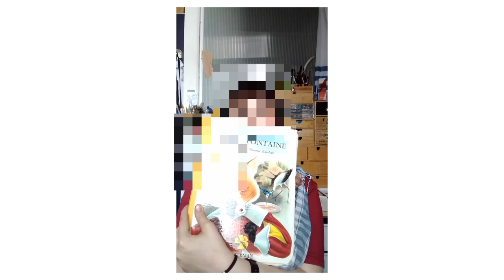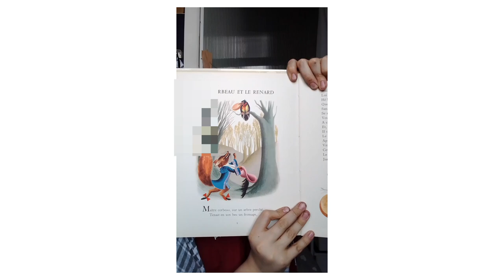le bazart des lectures épisode 1